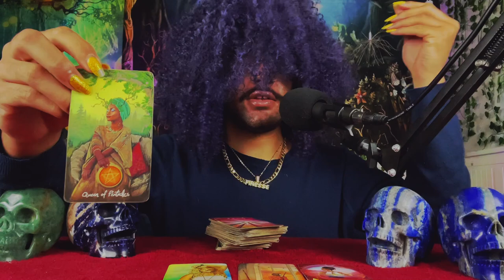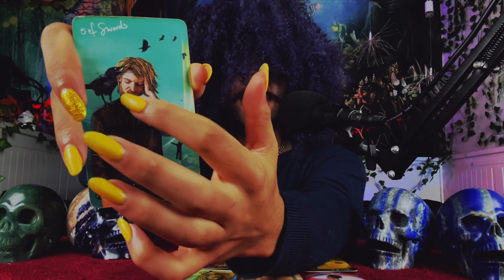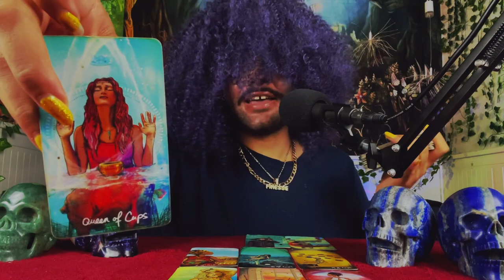Scorpio ♏️ "Your Success is Making Some Haters Mad Darling!" March 2022 Weekly Tarot Reading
This is a weekly 2022 Tarot reading March for the Zodiac sign - Scorpio for the week of March 2022. This weekly Scorpio tarot reading forecast covers the subjects of Love, soulmate & twin flame connections, career, money & financial, and general overall messages. These weekly Scorpio tarot readings also includes predictions for Scorpio. These messages that came through in the tarot cards for this weekly tarot reading are for ALL Scorpios under the Sun, Moon, Rising zodiac sign for the week of March 2022

~ 🖤 Amazon Wishlist 🤍 ~

$SimplyVelca

~ 🖤 Social Media 🤍 ~

🎵 Music Credits 🎶